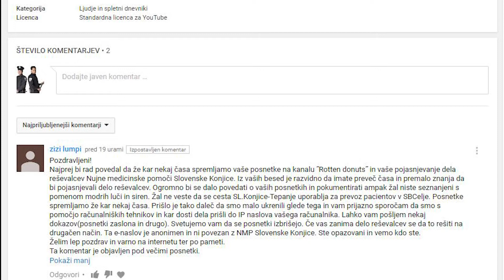23.3.2022 Rešilec Tepanje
Slovenian:
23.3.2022 Konjiški Rešilec pri Tepanjski pumpi, Slovenija, očitno ima duplo masko na sebi.

English:
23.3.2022 The Konjice ambulance at the Tepanje gas station, Slovenia, obviously has a double mask on.

Croatian:
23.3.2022 Konjička ambulanta kod Tepanjske crpke, Slovenija, očito nosi dvostruku masku na sebi.

German:
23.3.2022 Der Konjice Krankenwagen an der Tankstelle in Tepanje, Slowenien, trägt offensichtlich eine doppelte Maske.

Italian:
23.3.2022 L'ambulanza di Konjice alla stazione di servizio di Tepanje, Slovenia, ovviamente ha una maschera doppia addosso.

Serbian Cyrillic:
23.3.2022 Коњичка амбуланта на Тепањској пумпи, Словенија, очигледно има двоструку маску на себи.

Hungarian:
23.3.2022 A Konjice-i mentőautó a Tepanje benzinkútnál, Szlovénia, nyilvánvalóan dupla maszkot visel.

Spanish:
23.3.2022 La ambulancia de Konjice en la gasolinera de Tepanje, Eslovenia, obviamente tiene una doble mascarilla puesta.

Portuguese:
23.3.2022 A ambulância de Konjice no posto de gasolina de Tepanje, Eslovénia, obviamente tem uma máscara dupla.

Russian:
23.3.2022 Коничский реанимобиль на заправке в Тепанье, Словения, очевидно, надел двойную маску.

Macedonian:
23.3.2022 Коњишка амбуланта кај Тепањска пумпа, Словенија, очигледно има двојна маска на себе.

Albanian:
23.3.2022 Ambulancës së Konjicës te stacioni i gazit në Tepanje, Sllovenia, duket qartë se ka një maskë të dyfishtë mbi veten.